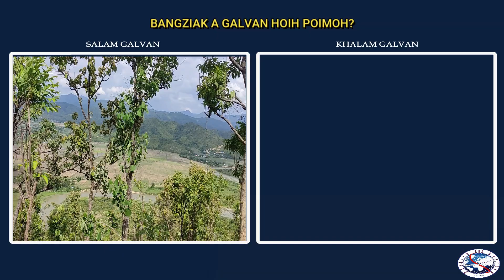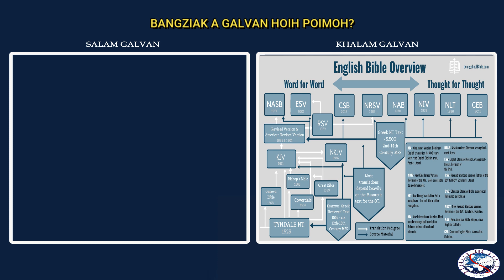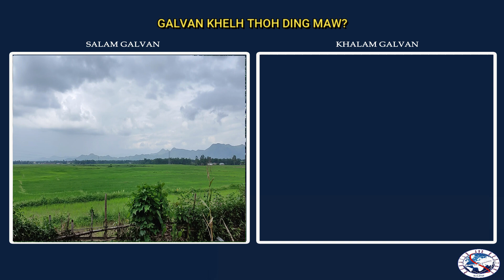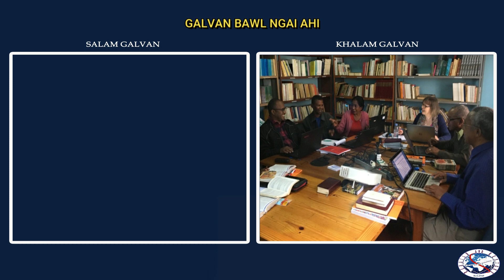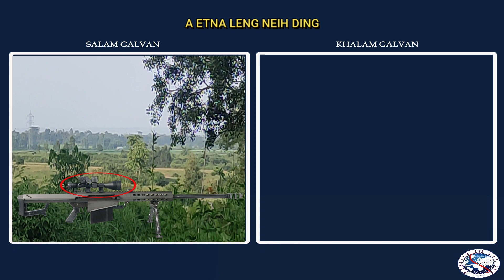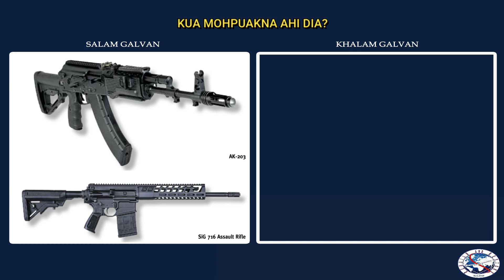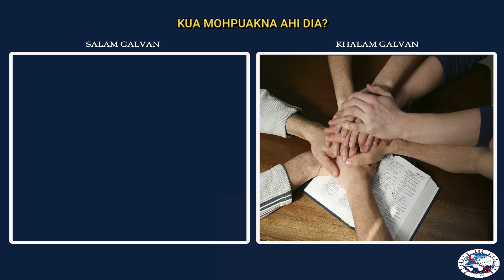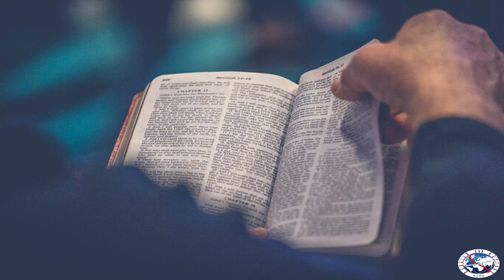Galvan Hoih Poimoh | REBUILD AND RESTORE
Tulai khovel ah Bible neilou ki omlou ding a, innkuan khat in Bible translation tuamtuam tampi ki nei chiat hi. Bible suakthak aom chiang bang in ki pakta in ki lei pah zatzat a, himahleh Bible aleh hoih (translation hoih) lungtun huai tunitan khat le ki nei nailou hi.

Paite pau a kisun Bible bangzah hiam ki neita mahleh ki ngakna tak version ki nei nailou hi. Bible siam tampitak om, Saptuam le tamkhoptak om, himahleh Bible hoihtak i neih nailouh uh i vangtah na mahmah uh ahi

Language lam a zilna sang taktak nei i omlouh ziak khawng uh le hi deuh ding hi. Bible version hoihtak I neih nadia bel Hebrew leh Greek atawp khawk tan zil poimoh hi.

Ei pau Bible Translation hoih deih teng in hiai video ah i deihdan leh poimoh i sakdan comment ah gelh in hiai video share sawn siausiau ni.